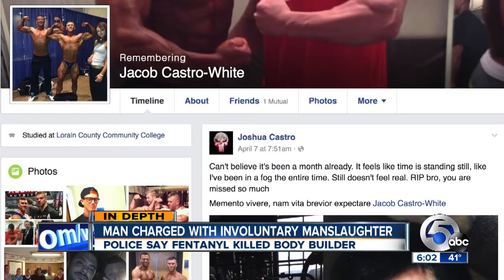Lorain Police charge alleged drug deal they say sold drugs that killed body builder